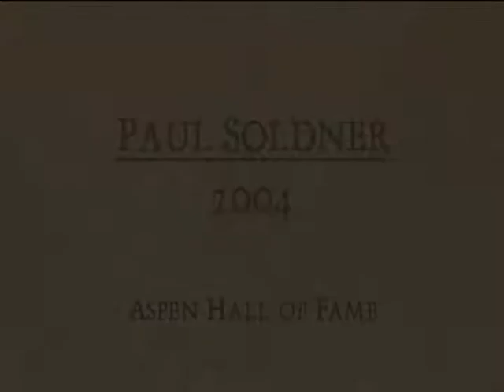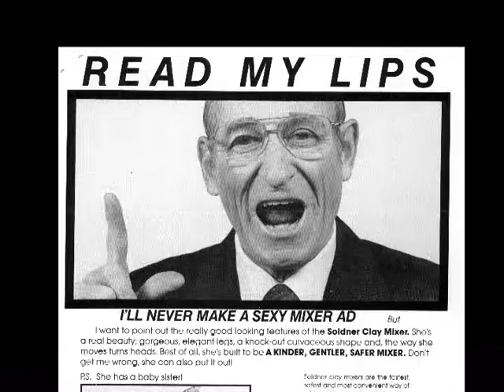Paul Soldner 2004 Inductee to the Aspen Hall of Fame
Paul Soldner was inducted into the Aspen Hall of Fame in 2004.